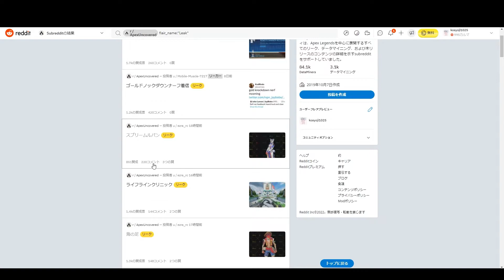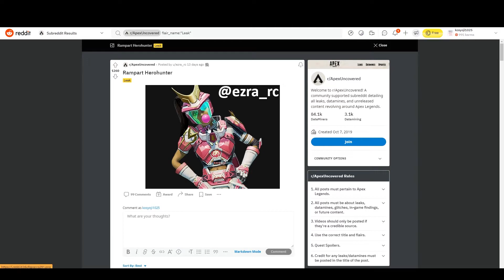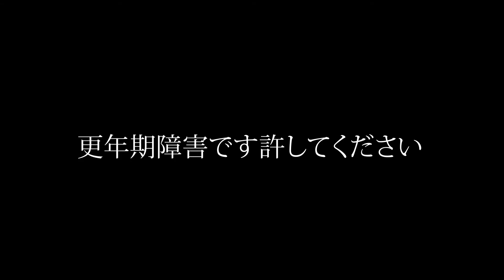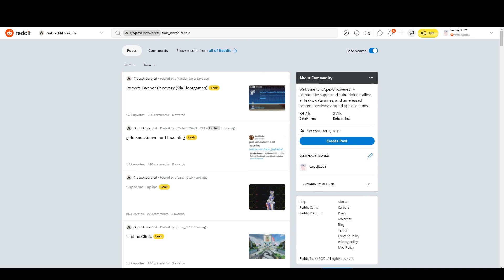Apex新スキンリーク アニメ・ヒーローイベントのスキンが色々面白過ぎるｗｗｗｗｗ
アニメとヒーローイベントのスキン楽しみ過ぎる！！！！！